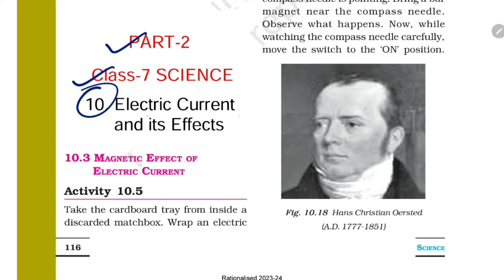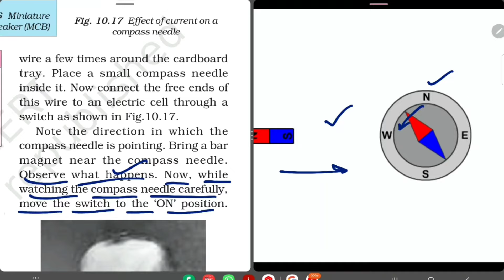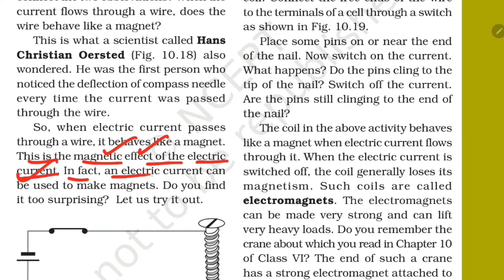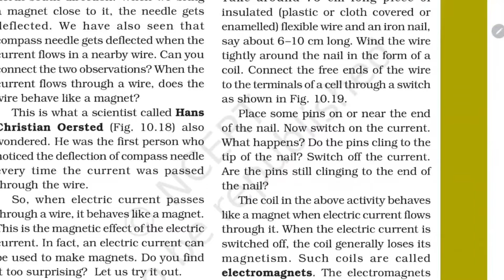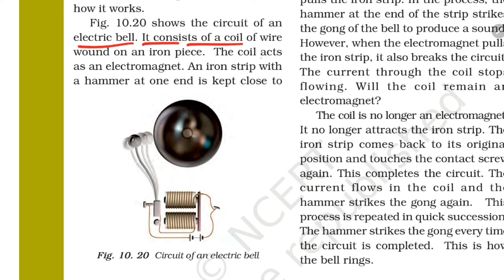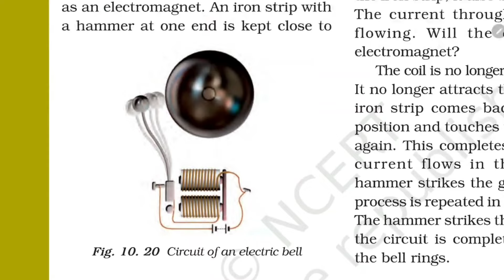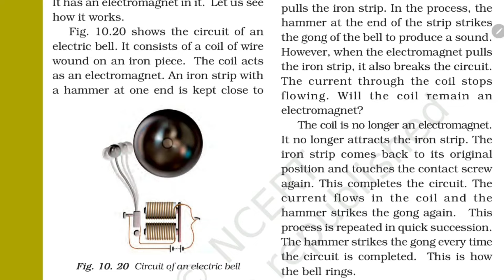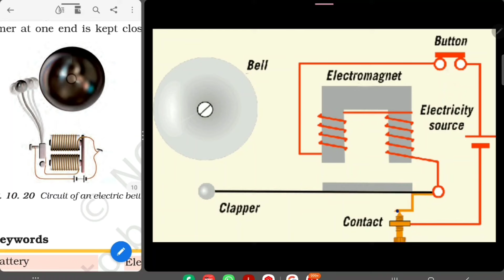(P-2) Electric Current and its Effects / Class-7 SCIENCE NCERT Chapter-10 Explanation By-KV Teacher